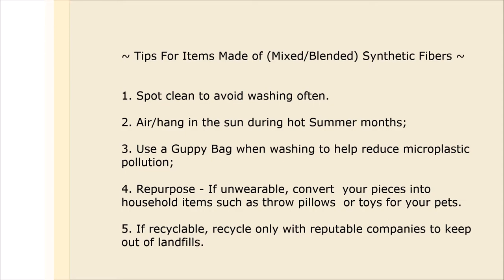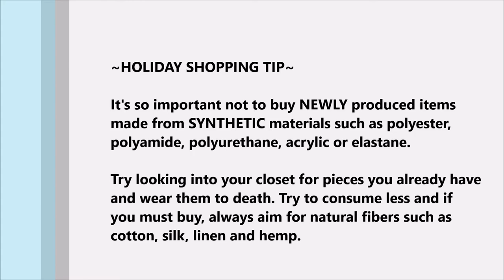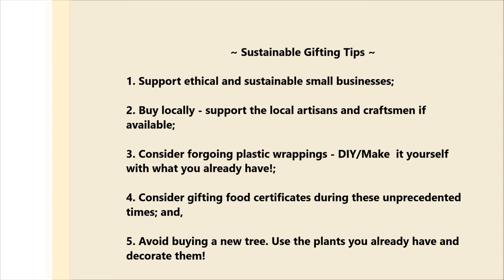WHAT I AM (RE)WEARING FOR THE NEXT 12 DAYS OF CHRISTMAS (LOOK 7) | Sustainably Stylish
Look #7 is the perfect combination of fun and professional. The base template is very fun but the layer on top is professional. This is actually my perfect zoom look from the shoulder up!
Click THUMBS UP if you have learned something or enjoyed the video and leave a comment to let me know.